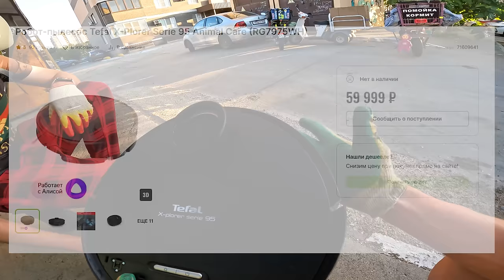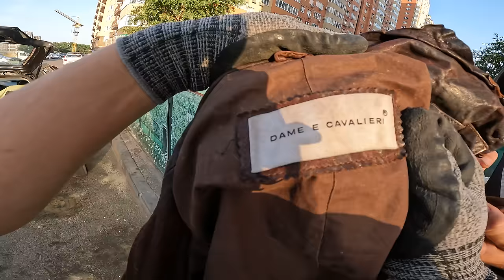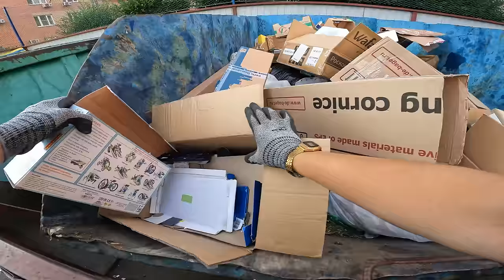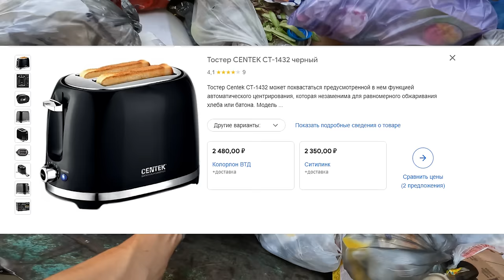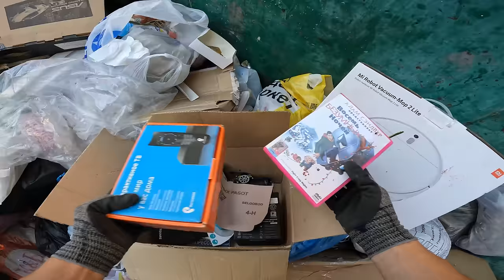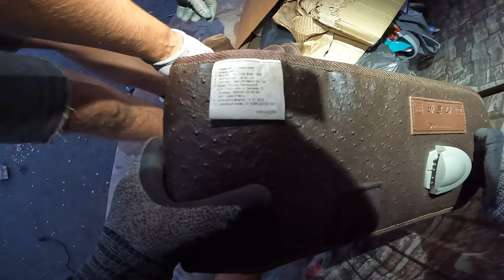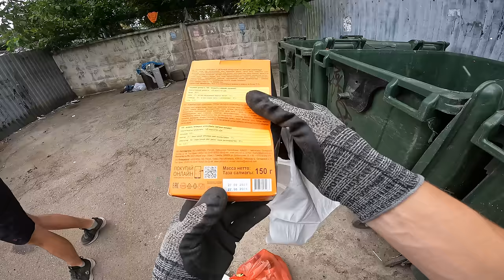Как я зарабатываю лазая по мусоркам ? Dumpster Diving RUSSIA #84